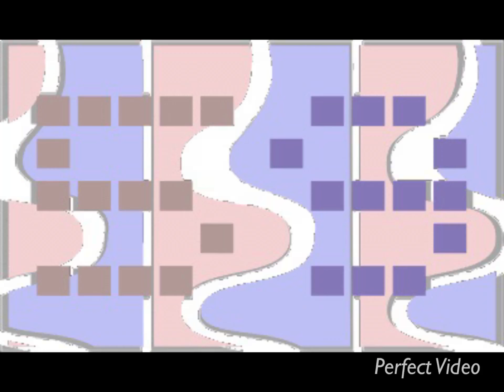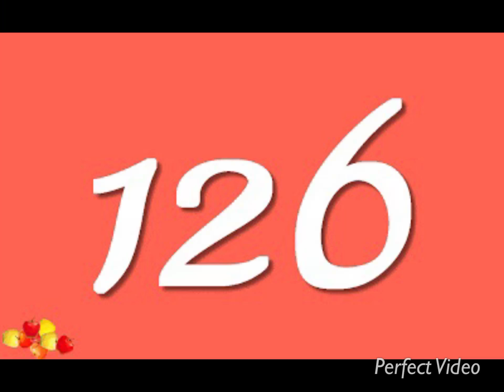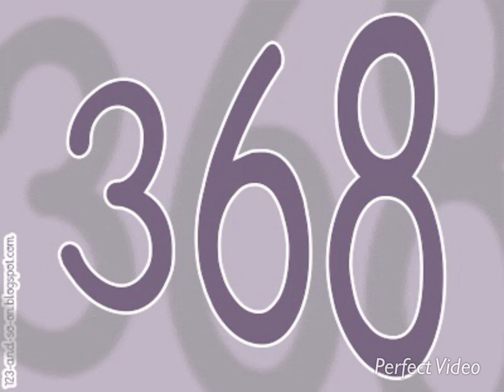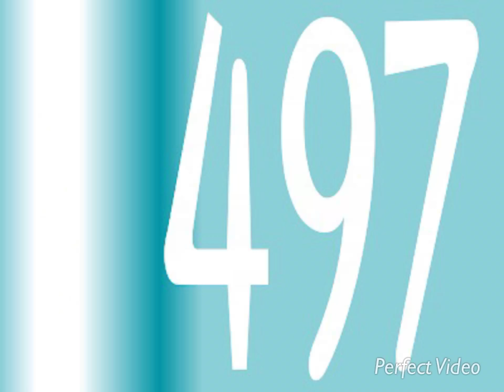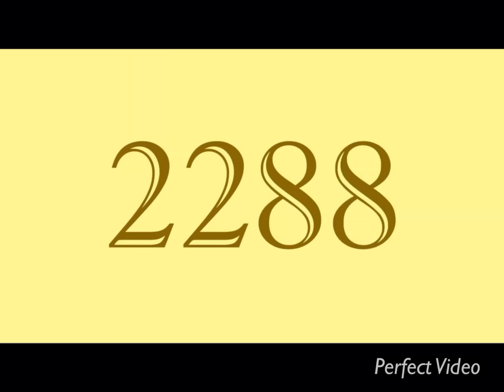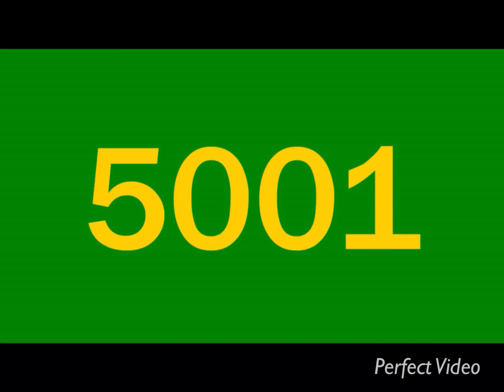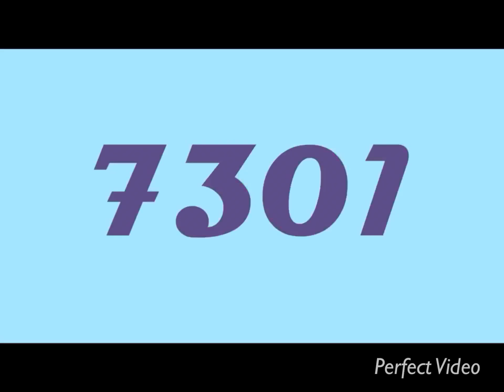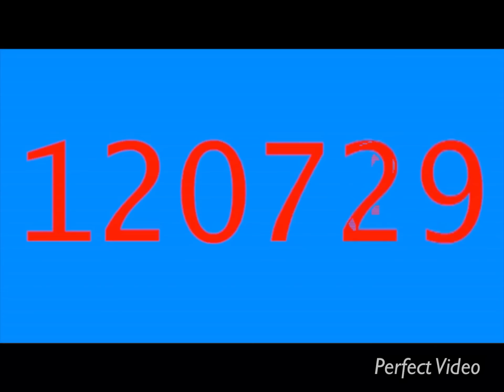Numbers 1 to 1000000